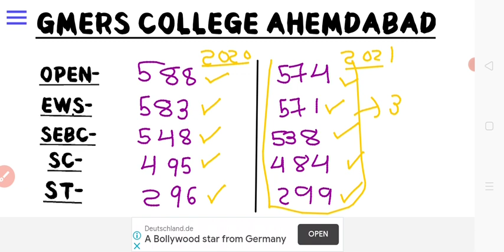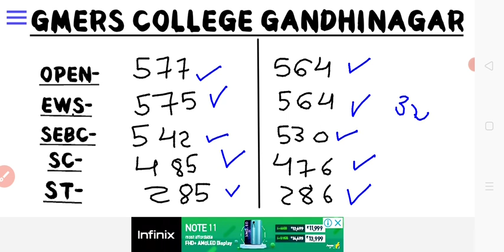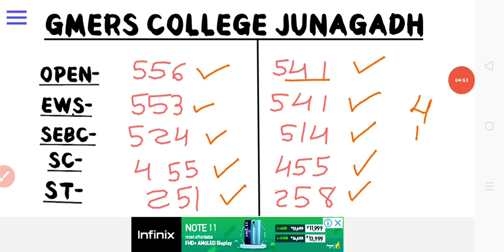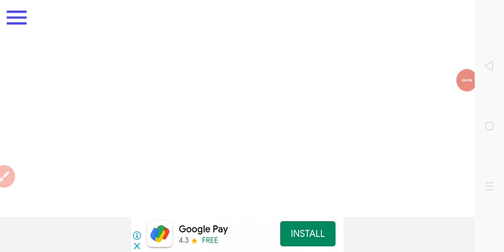NEET MARKS ANALYSIS IN GMERS MEDICAL COLLEGE IN GUJARAT 2020 V/S 2021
GMERS COLLEGE CUTOFF

GMERS medical college fees 2021
GMERS medical college seat 2021
GMERS 2021 required marks in Gujarat 2021
ROUND 1 allotment in medical and paramedical
medical hostel allotment in round 1 in gujrat
round 1  college alloted in Gujarat
neet cut off for round 1
peramedical allotment round 1
admission letter for conform admission in round 1 medical in Gujarat
consent rule
medical and peramedical admission 2021
round 1 for peramedical in Gujarat
round 1 for medical admission Gujarat
neet gujarati
 gujarat neet 2022
Gujarat neet  gujarati
Neet news today neet in gujarat
 medical admission 2021 in gujarat medical admission process in gujarat medical admission registration date 2021
Gujarat dental college cut off 2021
round  1cutoff neet
Gujarat bams cutoff 2021
BDS
BAMS
 State Quata all india quota counselling date all india quota v/s state quota
 all india quota counseling step by step
 all india quota counselling
 all india quota neet 2022 cut off
 all india quota and state quota registration all india quota (15%) vs state quota (85%)
all india quota seats
bds and bams college fees